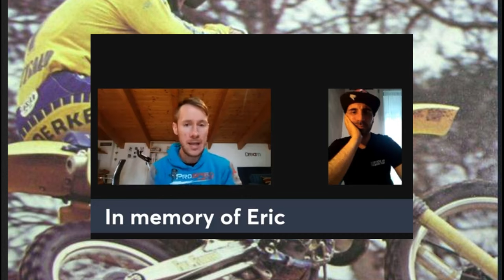IN MEMORY OF ERIC GEBOERS (CHECCO VS PURTY)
MATTEO PORTINARO CI PORTA UN RICORDO DI MR.875 NELL' ANNIVERSARIO DELLA MORTE